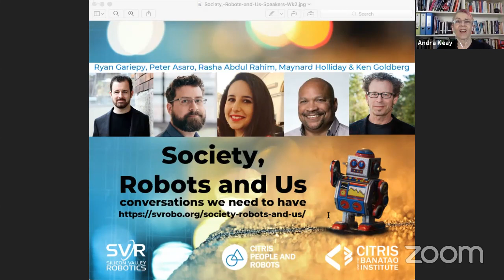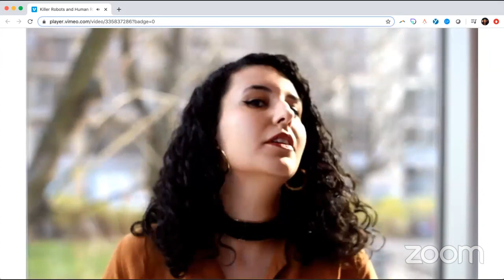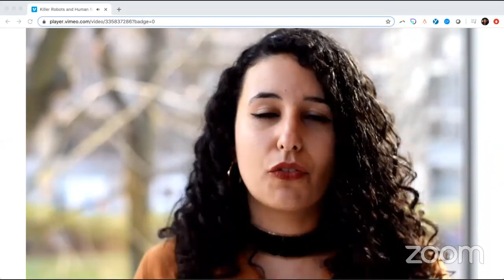"Society, robots and us - the conversations we need to have"